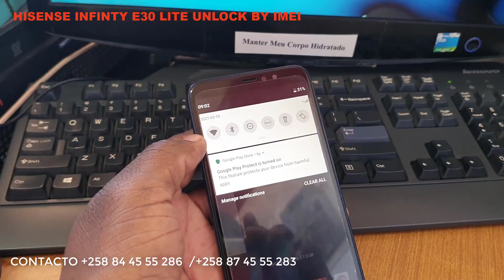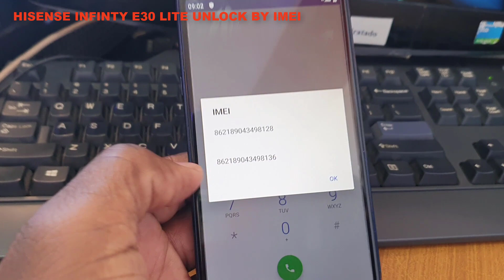HISENSE INFINTY E30 LITE UNLOCK BY IMEI DESBLOQUEIO POR IMEI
Baixe os Programas que Usaremos Caso o Seu Telemovel Tenha Terminado com as Alternativas de desbloqueio por Codigo:

Depois de Baixar entre em contacto Conosco Para Prosseguir com o Processo do Desbloqueio: